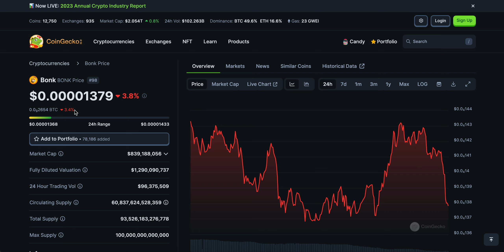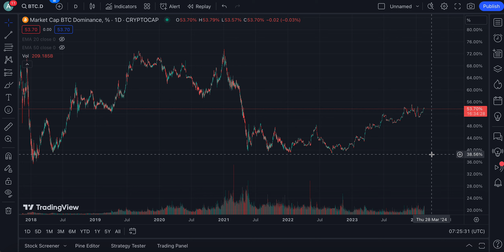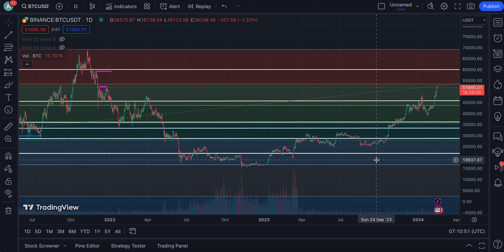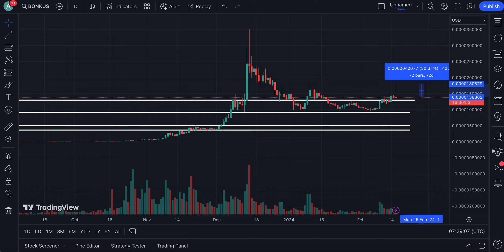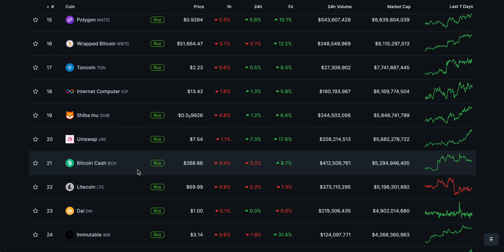BONK TOKEN ALL HOLDERS NEED TO LISTEN UP CAREFULLY !!!!!! | BONK COIN PRICE PREDICTION🔥